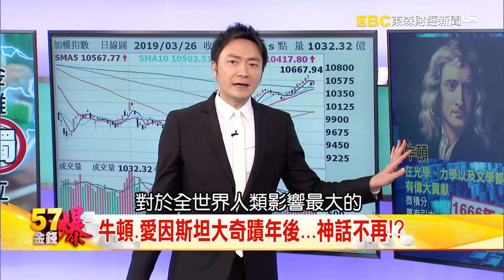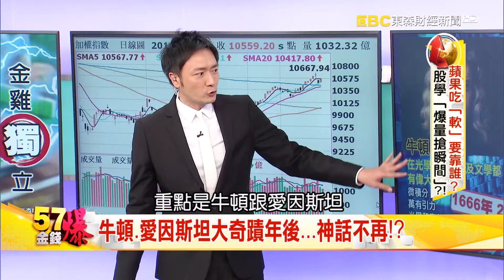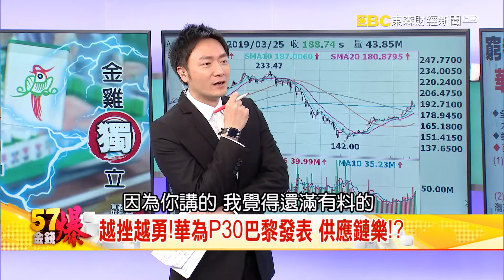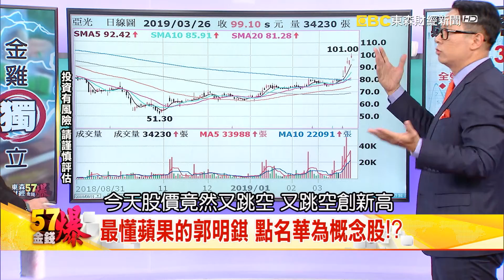愛因斯坦「奇蹟年」 蘋果吃「軟」要靠誰？- 蔡彰鍠（豐勝） 《５７金錢爆精選》2019.0326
蘋果將再度掀起科技革命嗎？發表會上一次推出四大軟體服務，但市場期待的硬體在哪裡？未來市場盼望的奇蹟又要看誰？